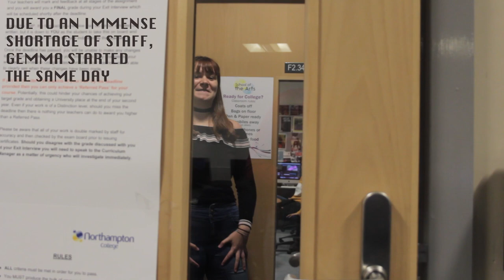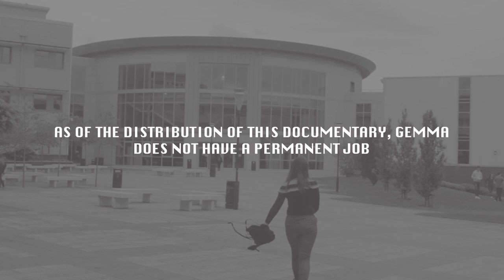Gemma Gets A Job - A Northampton College Documentary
Poor Gemma.

- CAST -

Gemma - Angel Driscoll
Teacher - Laura Holloway
Filmmaker - Claire Gurney

- CREW -

Cinematography - Claire Gurney
Writers and Directors - Angel Driscoll and Claire Gurney